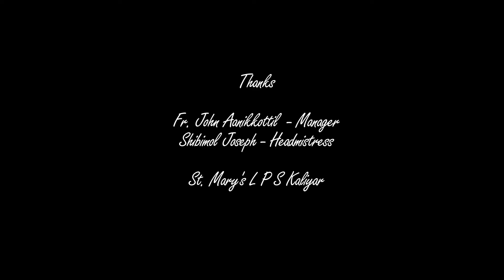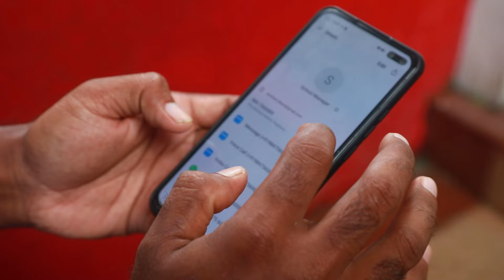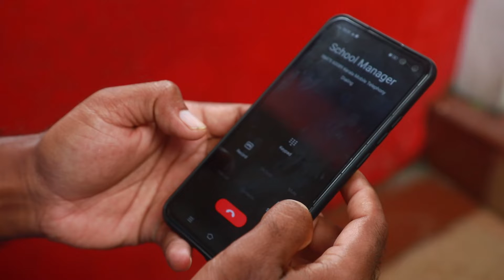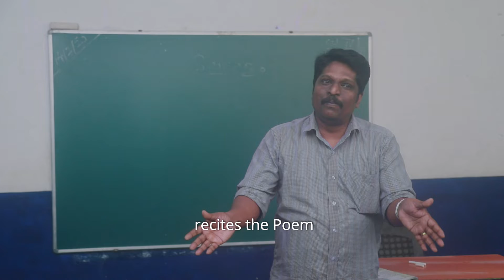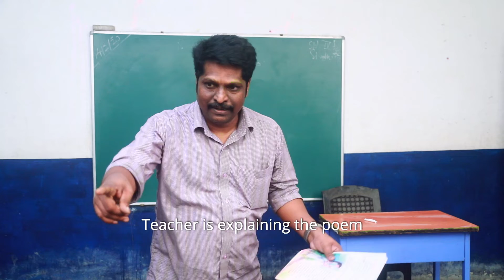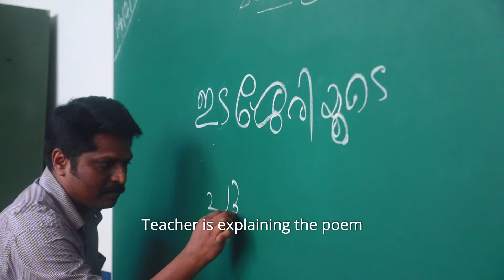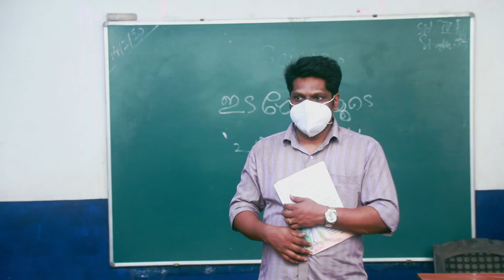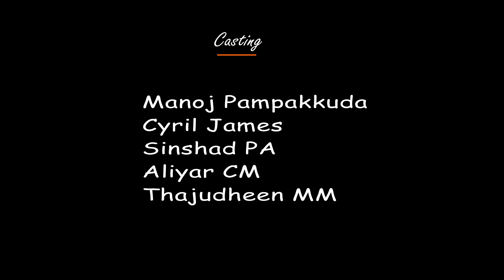| The Teacher | short movie | ദി ടീച്ചർ | Script & Direction - Siju Painayil |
Script & Direction - Siju Painayil
DOP Editing - Najeeb Fono
Producer - Fathima Aliyar
Associate Director - Muhammed Kashif
Lyrics - Manoj  Pampakkuda
Singer - Binumon VR
Technical Advicer - Tijo Thadathil

This short movie is the story of a teacher who suffers from depression during the Corona era.The story revolves around the plight of a teacher who could not go to school and teach his children during the Corona period.The teacher in this movie is representative of all the teachers in this world.The teacher in this story goes through all the traumas that a teacher goes through during this corona period.

A teacher who takes a class in a classroom of an unfamiliar school with a strong desire to teach children.The manager and the team drop the teacher off.He takes the class thinking that there are children in the classroom. When the teacher realizes that there are no children in the classroom,  he leaves the classroom with great difficulty.The teacher in this story is a true representative of a teacher in the contemporary Indian context.

ഞങ്ങളുടെ മറ്റു short movies ന്റെ
ലിങ്ക് താഴെ കൊടുക്കുന്നു. pls watch...